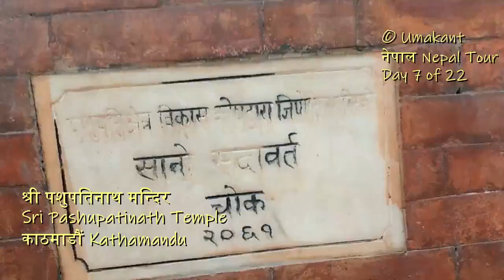Kathmandu Vlog#45-श्री पशुपतिनाथ मन्दिर Pashupatinath Temple- Part1